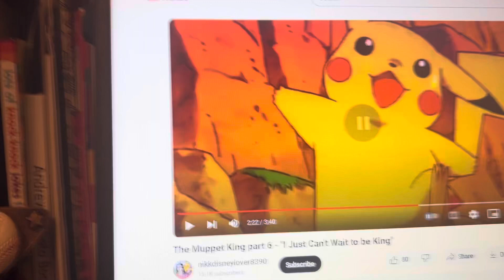Baby Monet Baby Galileo Baby Newton Baby Van Gogh